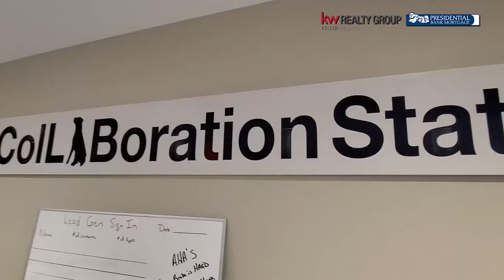Colleen Whalen Team Leader Keller Williams Collegeville Limerick